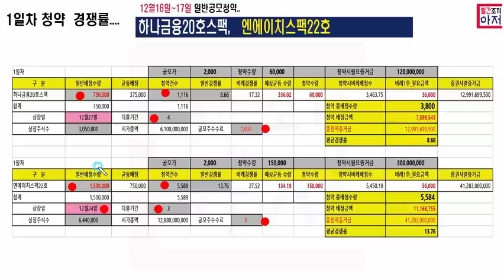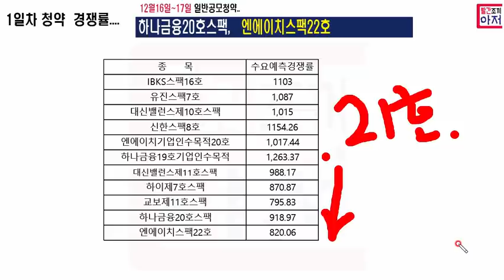1일차 청약경쟁률 하나금융20호스팩, 엔에이치스팩22호 ... 환불일은 NH는 20일.. 하나는 21일...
1일차 청약경쟁률 하나금융20호스팩,   엔에이치스팩22호 ... 환불일은 NH는 20일.. 하나는 21일...